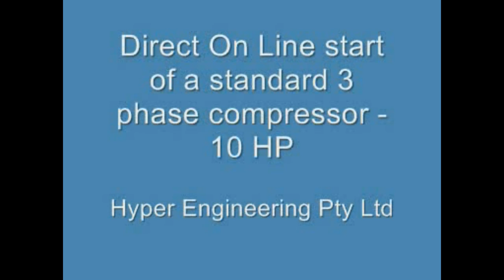HVACR Questions & Answers 2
I show a small clip showing a compressor starting without any kind of start capacitor and I show a compressor starting with the aid of the Sure-Start soft start by Hyper Engineering.

Attention: Do not try any of what you see in this video at home. It takes at least two years of HVACR schooling to become qualified to learn in the field how to work on heating and air conditioning equipment. Then it takes another three years of apprenticeship training to become competent enough to safely work on heating and air conditioning equipment.
Also, I talk about some of the emails in my inbox.

peercoin:    PFCmau4Dx2qm4Ymwog3WFKKMkP7oXJHEjd